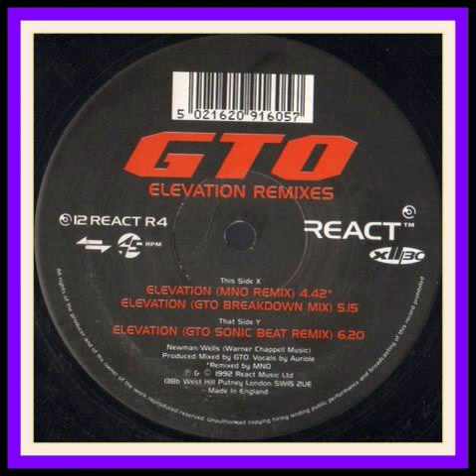GTO ‎-- Elevation MNO Remix